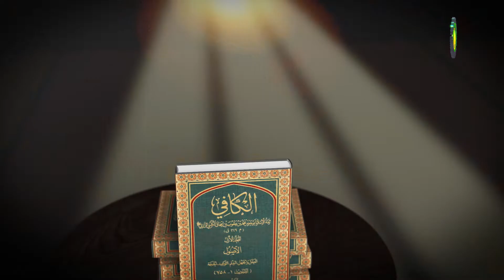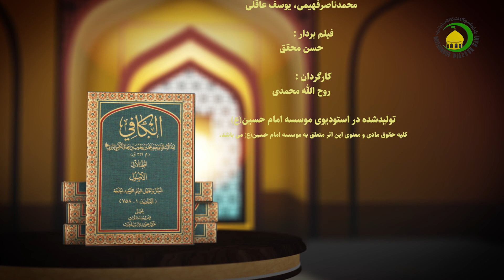67 خداچیست؟ - استاد: حجة الإسلام والمسلمین شیخ حسن میلانی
گزیده درس شصت و هفت
استاد در درس گذشته بررسی روایات باب «حدوث العالم و اثبات المحدِث» که در مجموع شش حدیث بود، به پایان رسانید و از این درس به ترجمه و تبیین احادیث باب «اطلاق القول بأنّه شیءٌ» می‌پردازد. در این باب هفت روایت وجود دارد که مرحوم کلینی از معصومین (ع) نقل نموده است. روایت اول را ابن ابی نجران از امام باقر (ع) نقل می‌کند و می‌گوید: از امام باقر (ع) راجع به توحید پرسیدم و گفتم: می‌توانم خدا را چيزی تصور کنم؟ فرمود: آری! ولی چيزی که حقيقتش درک نمی‌شود و حدّی ندارد «عَنْ عَبْدِ اَلرَّحْمَنِ بْنِ أَبِي نَجْرَانَ قَالَ: سَأَلْتُ أَبَا جَعْفَرٍ (ع) عَنِ اَلتَّوْحِيدِ فَقُلْتُ أَتَوَهَّمُ شَيْئاً فَقَالَ نَعَمْ غَيْرَ مَعْقُولٍ وَ لاَ مَحْدُودٍ فَمَا وَقَعَ وَهْمُكَ عَلَيْهِ مِنْ شَيْءٍ فَهُوَ خِلاَفُهُ لاَ يُشْبِهُهُ شَيْءٌ وَ لاَ تُدْرِكُهُ اَلْأَوْهَامُ كَيْفَ تُدْرِكُهُ اَلْأَوْهَامُ وَ هُوَ خِلاَفُ مَا يُعْقَلُ وَ خِلاَفُ مَا يُتَصَوَّرُ فِي اَلْأَوْهَامِ إِنَّمَا يُتَوَهَّمُ شَيْءٌ غَيْرُ مَعْقُولٍ وَ لاَ مَحْدُودٍ.» در ادامه استاد، احادیث دوم، سوم، چهارم و پنجم را هم ترجمه و تبیین می‌کند. حدیث دوّم را حسین بن سعید از امام محمد تقی (ع) روایت کرده است. ایشان می‌گوید: از امام پرسیدند: رواست که به خدا بگوید چیزی است؟ فرمود: آری! چيزی که او را از حد تعطيل و حد تشبيه خارج کند. در حدیث سوم، امام باقر (ع) می‌فرماید: ذات خدا از مخلوقش جدا و مخلوقش از ذات او جداست و در حقیقت به هيچ وجه شباهتى در ميان نيست و هر آنچه نام «چيز» بر او صادق باشد جز خدا مخلوق است. حدیث چهارم از امام صادق (ع) است و همان محتوای حدیث سوم در آن وجود دارد. ذات خدا از مخلوق جدا و مخلوق از ذات او جدا است، هر آنچه نام «چيز» بر او صادق باشد جز خدا مخلوق است و خدا خالق همه چيز است، پر خير منزه است آنكه چيزى مانندش نيست و او شنوا و بيناست. حدیث پنجم نیز از امام باقر (ع) نقل شده است و همان محتوای حدیث سوم را با خود به همراه دارد.
کلیدواژه: کتاب توحید، باب «اطلاق القول بأنّه شیءٌ» (روایات 1 ـ 5).